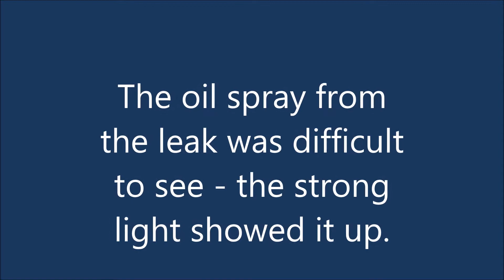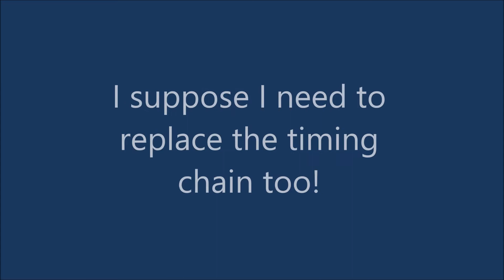Honda Motorbike Oil Leak Through Cylinder Wall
1983 Honda XL200R Motorbike was leaking oil at a pretty quick rate on the front side of the engine. I initially thought it was coming out of the head gasket.
Turns out the cylinder, barrel or jug, depending what you like to call it, had been cut through by the timing chain.
Take a look and see this unusual failure.  Hope it helps you.
Cheers.